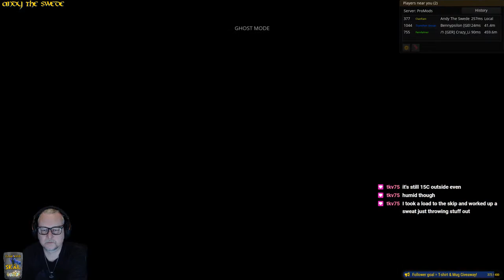Växjö (potatoes) - Prauge(beer) - Balti(tube) - Kavala(ammo) - Nazareth!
Chill gameplay, no batteries included!